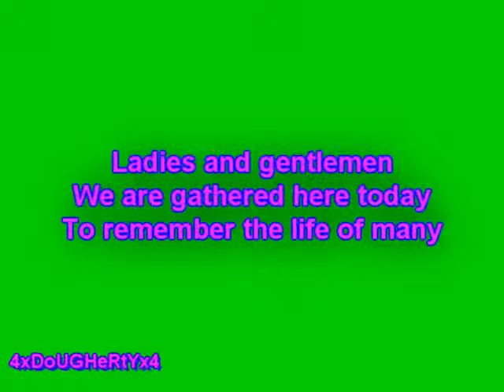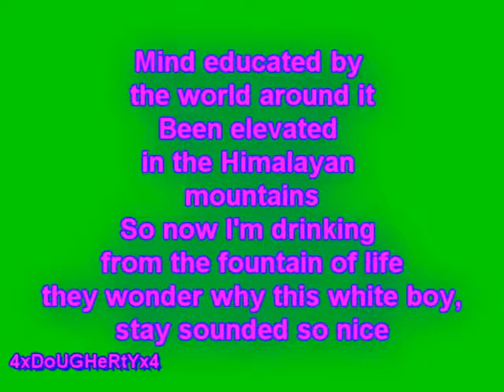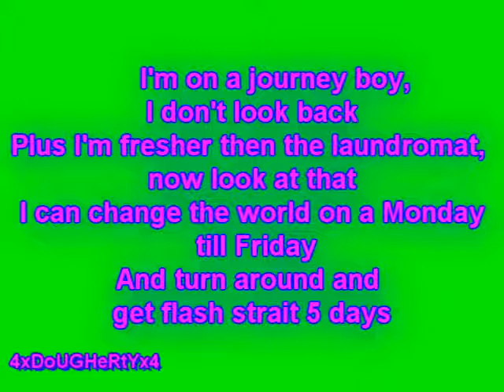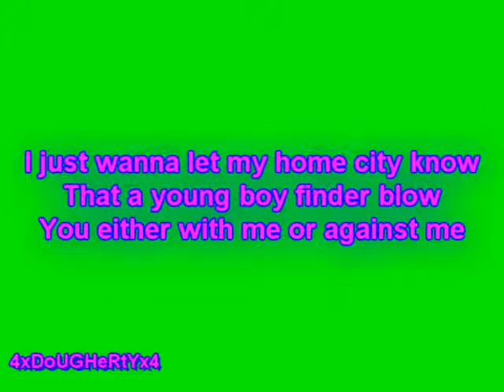Mac Miller - The Death Of The Emcee/Lyrics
new mac miller the death of the emcee lyrics sorry if some are wrong the guy i got it from was an idiot and i had to do most by ear so no hate comments